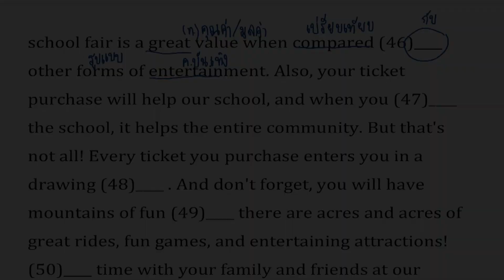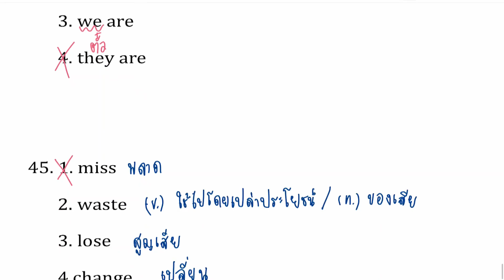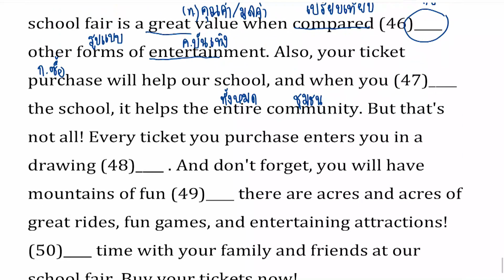เฉลยข้อสอบภาษาอังกฤษ O-NET ม.3 | ข้อ 47